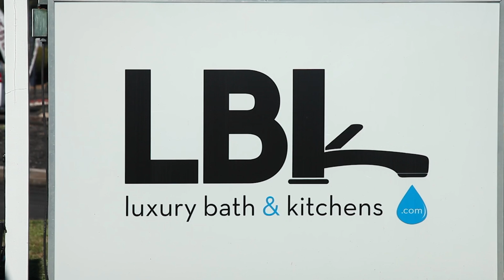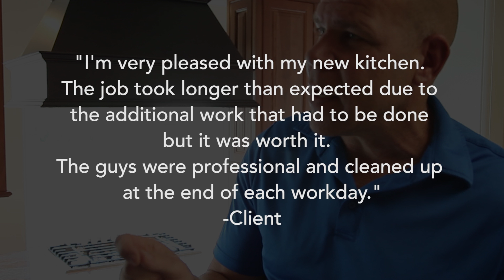Professional Kitchen Contractors Milford PA Custom Cabinetry Milford PA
Looking for professional kitchen contractors near Milford, PA who specialize in custom cabinetry?   Luxury Bath & Kitchens are the kitchen design contractors you need.

When searching for a home renovation contractor Luxury Bath and Kitchens provide home renovations and remodeling with professionalism. In this video see how their kitchen remodeling is above the rest and how they provide design and professionalism with every job.

Luxury Bath & Kitchens will help you design and remodel the kitchen of your dreams at an affordable price. The talented and experienced team at Luxury Bath and Kitchens will guide you step by step throughout the renovation process while keeping your budget in mind. They offer top of the line quality workmanship and expert installation to every kitchen design project.